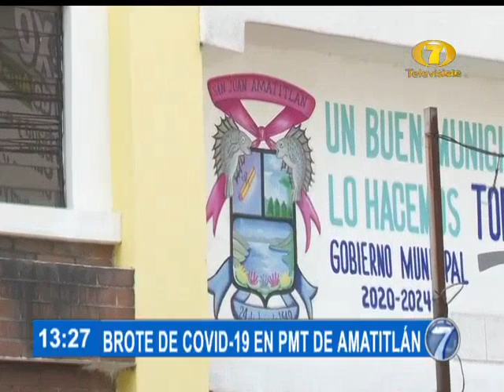Brote de Covid-19 afecta a la PMT de Amatitlán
En las últimas horas, las autoridades de la Municipalidad de Amatitlán confirmaron un brote de Covid-19 en la Policía Municipal de Tránsito de la localidad.